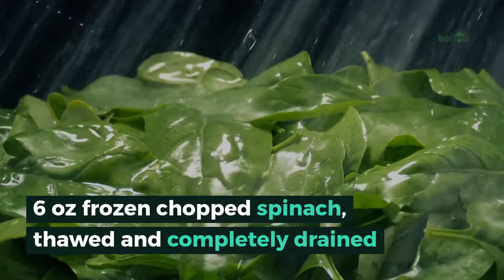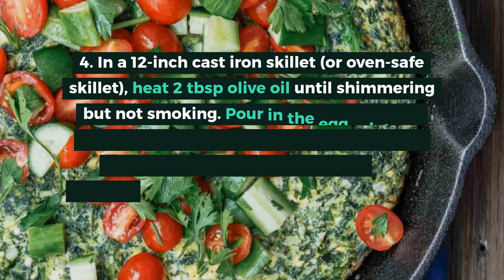Feta and Spinach Frittata Recipe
This simple, flavorful spinach frittata recipe is a cinch to make and comes together in 20 minutes! Perfect for a healthy weekend brunch or a quick and easy weeknight dinner!